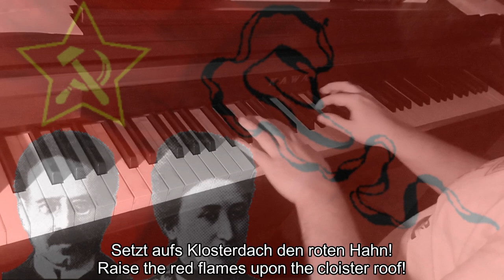Piano/Vocals: Wir sind des Geyers schwarzer Haufen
Note of caution: This song was popular both among revolutionary and reactionary groups during the Weimar Era. As such, fash like the song too.